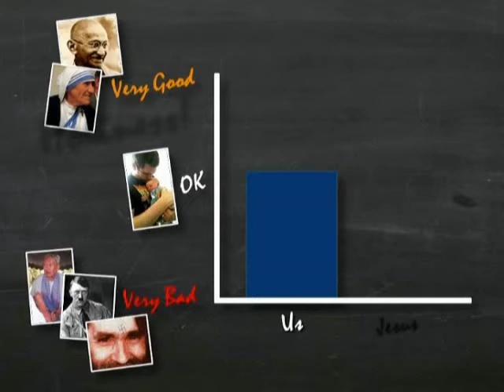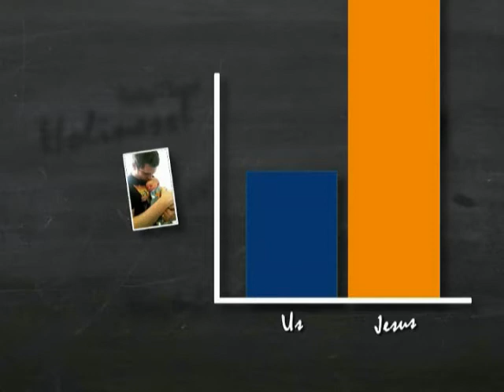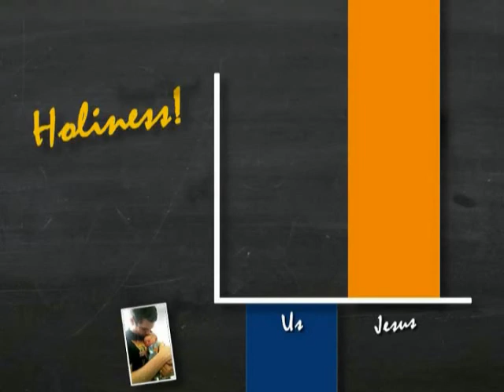Simple Theology: why sin and holiness are vital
My view on sin and holiness and how they are vital to understand God's love for us.